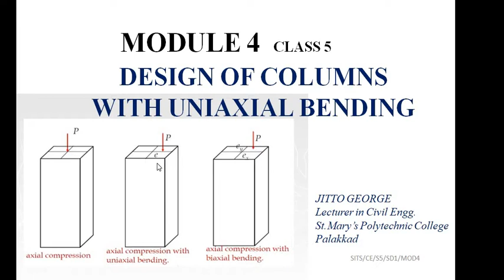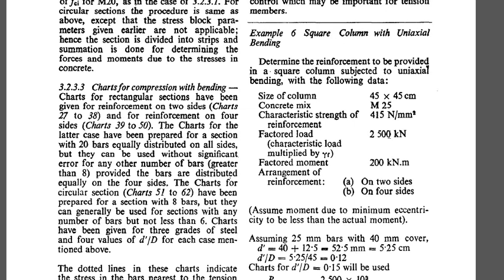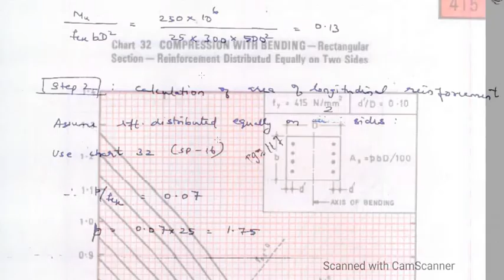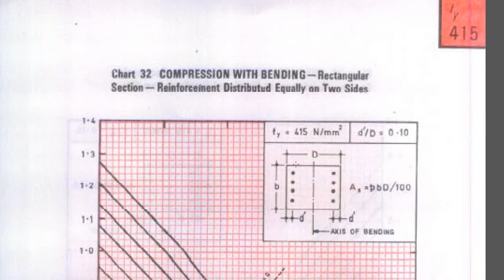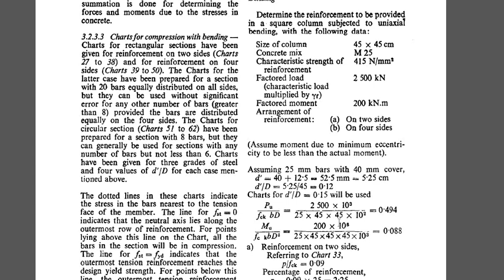SD1 MOD 4 DESIGN OF UNI AXIAL BENDING COLUMN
DESIGN OF UNI AXIAL BENDING COLUMN